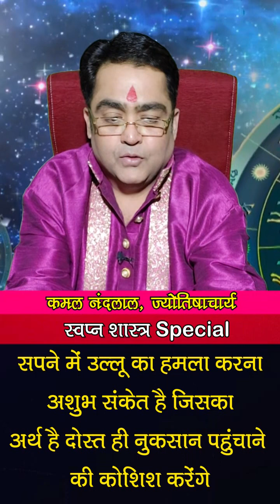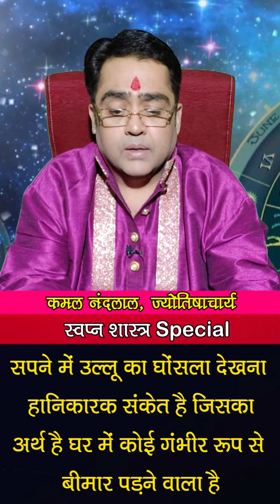सपने में उल्लू को देखना शुभ है या अशुभ | स्वप्न शास्त्र Special | Kamal Nandlal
स्वप्न शास्त्र Special (Swapna Shastra) : अक्सर लोगों को सपने में कुछ अजीबोगरीब चीजें दिखाई देती हैं... कई बार आप ऐसी चीजों को देखकर डर जाते हैं, हालांकि ऐसे सपने आपको भविष्य में शुभ परिणाम देते हैं...ऐसे ही कुछ लोग सपने में ‘उल्लू’ को देखते हैं.. तो आइये ज्योतिर्विद कमल नंदलाल (Kamal Nandlal) जी से जानते हैं कि सपने में उल्लू देखना शुभ होता है या फिर अशुभ...